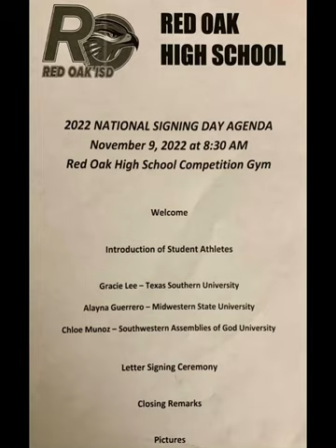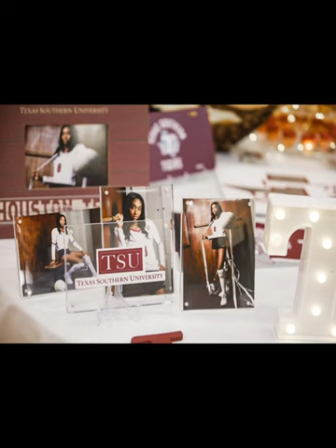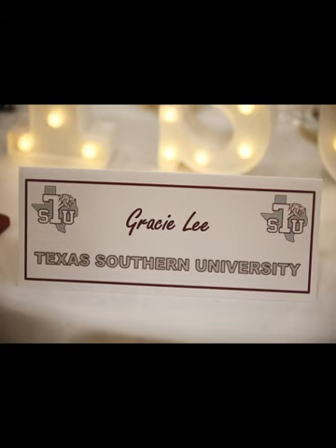2022 Signing Day